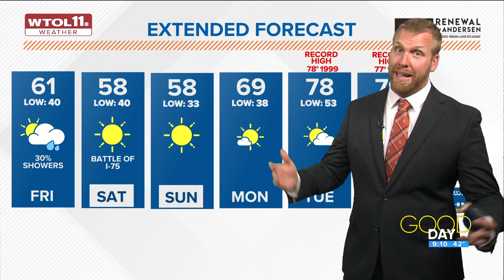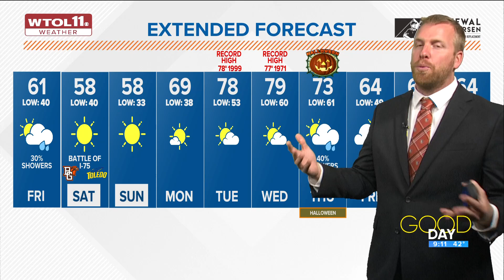Cloudy, chilly Friday ends week after rainy morning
Spotty showers are possible Friday after some early morning downpours.